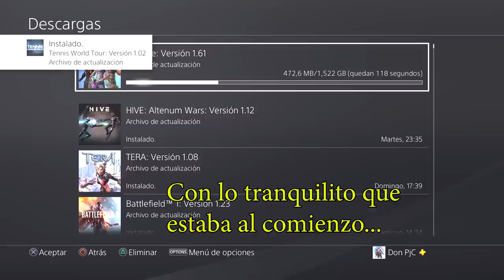TENNIS WORLD TOUR - PARCHE ̶c̶o̶r̶r̶i̶g̶i̶e̶n̶d̶o̶ D͇E͇S͇T͇R͇O͇Z͇A͇N͇D͇O͇ más el juego!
-Tennis World Tour Update 1.02
BALANCING
Decreased the maximum spin of sliced serves.
Tennis World Tour 1.02 increased the speed of flat and topspin serves.
Decreased the stamina drain of powershots
Increased the stamina drain of sprints
Tennis World Tour version 1.02 increased the stamina regeneration between points
AUDIO IMPROVEMENTS
Fixed missing crowd audio and applause during the match intro and between points.
Improved the consistency of the audio commentary.
GRAPHICAL IMPROVEMENTS
Tennis World Tour update 1.02 added venue-specific outfits for all staff around the court.
Added ballgirls as possible staff around the court.
BUG FIXES
Fixed a bug causing players to use slice shots excessively when reaching for a far ball.
Tennis World Tour patch 1.02 fixed a bug causing one-handed backhand players to sometimes use a two-handed backhand. This should no longer happen.
Fixed Tsitsipas’ backhand style.
Fixed an issue causing players to behave as if they had a “volley preference”, thus attracting them to the net more than they should. Automatic movement towards the net should only happen very rarely now.
Tennis World Tour version 1.02 fixed a crash occurring frequently in the Equipment menu with DLC equipments.
Fixed a crash occurring on non-playable events in Career mode after exiting a match in Exhibition mode.
Fixed Federer and Dimitrov’s DLC racket’s brand logo (Wilson).
Tennis World Tour 1.02 fixed sets/match and decisive set’s scores display in Career mode.

OTROS DATOS

➜Skype: "DonPjC"
➜Ps3 y Ps4: "Pj17103"
➜Steam: DonPjC